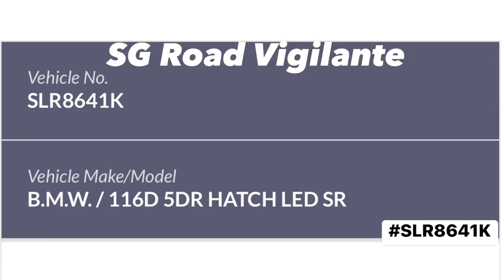14dec2022 Bukit Batok Central SLR8641K bmw 116D fail to conform to red light signal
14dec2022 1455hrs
Bukit Batok Central
SLR8641K bmw 116D